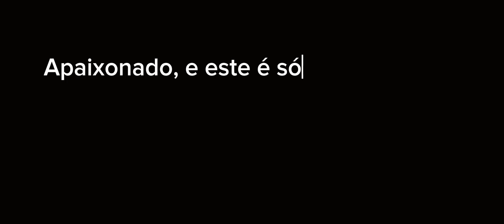Relatos de leitura l Querido John👨‍🏫